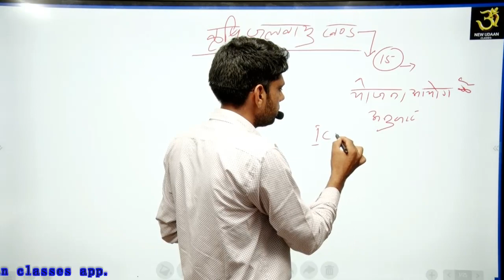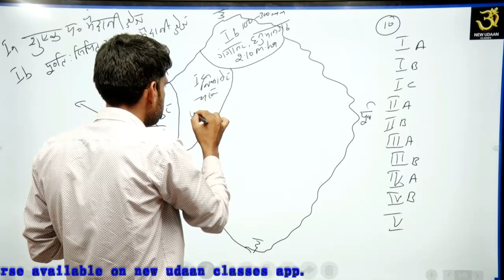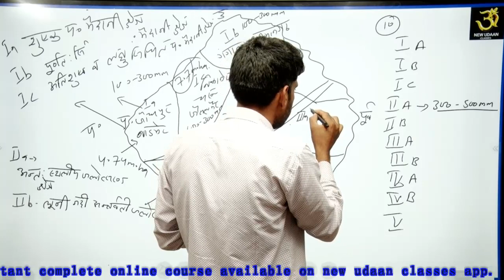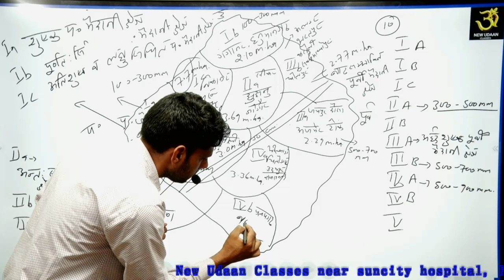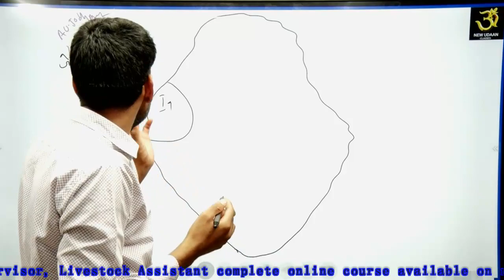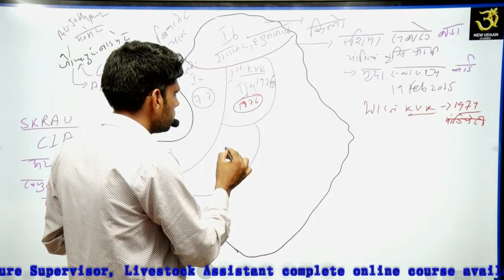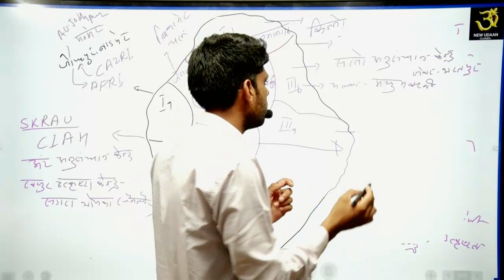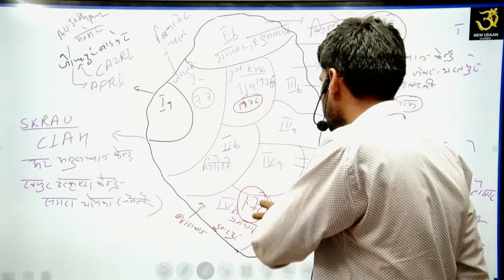कृषि जलवायु खंड by Ratan Jeeterwal Sir